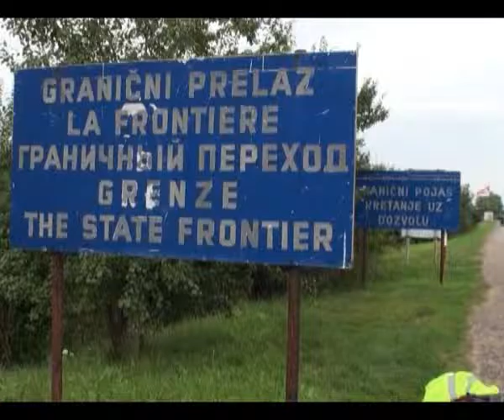Kikinda – Evropska nedelja mobilnosti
U prepodnevnim časovima u subotu, 19. septembra u Kikindi će biti održana masovna vožnja bicikala preko graničnog prelaza Nakovo-Lunga radi obeležavanja evropske nedelje mobilnosti.